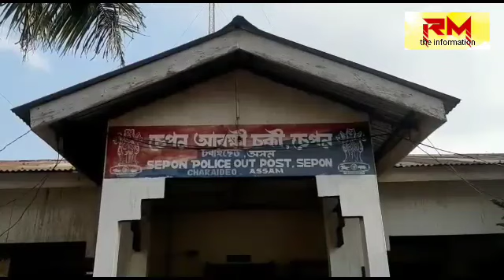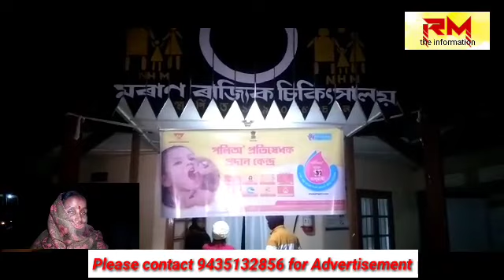RM Information : মানৱতাক কলংকিত কৰা ঘটনা.......